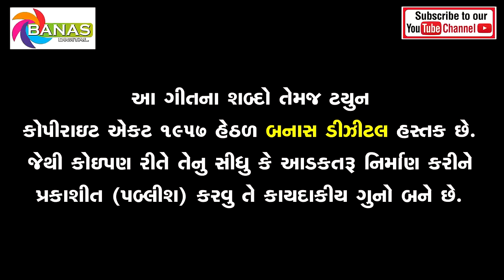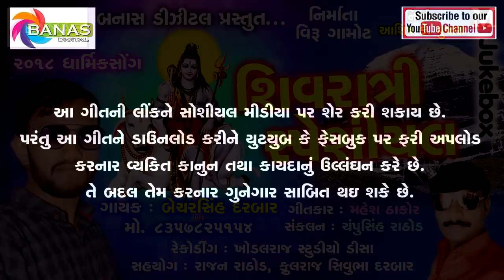Shivratri Special ||મહાશીવ રાત્રી પર બનાસ ડિજિટલ લાયે હૈ શિવ જી પર સ્પ્શ્યિલ ભજન || Best Shivratri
Song - Shivratri Special
Singer - Bayar Singh Harbar
Writer - Mahesh Thakor
Studio - Josalraj Studio, Disa
Producer - Ashish K Pujara